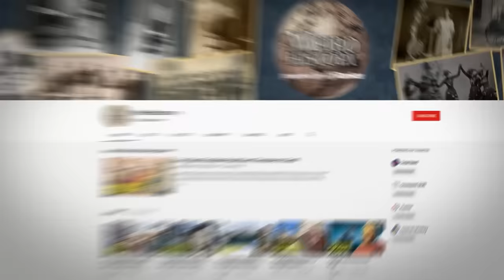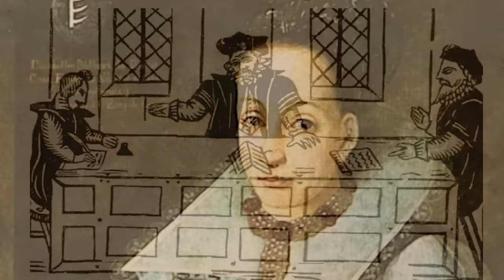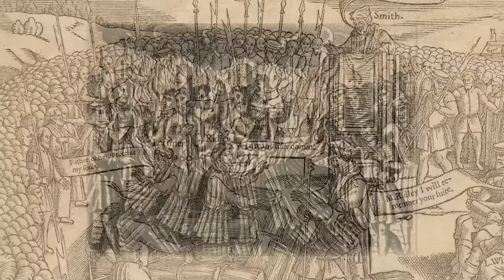History's 10 Most Ruthless Queens and Brutal Rulers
When most people picture a dictator, the first thought that comes to mind is usually of a strongman in military regalia. Seldom does one picture a dictator as a woman, and for good reason. There really hasn't been a female dictator in the modern sense of the word, but that doesn't mean that powerful women throughout history have never ruled with an iron fist. In fact, some of the most famous queens and female rulers in history have committed cruelties on par with their male counterparts.